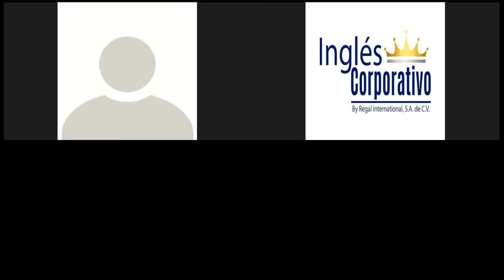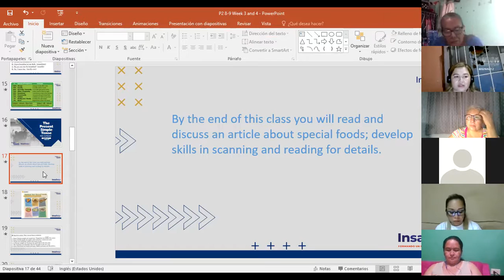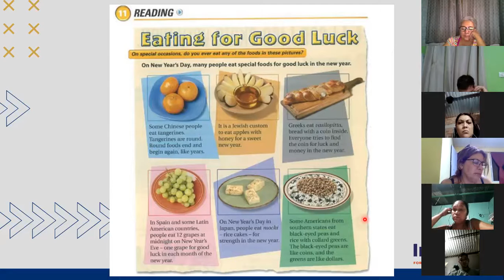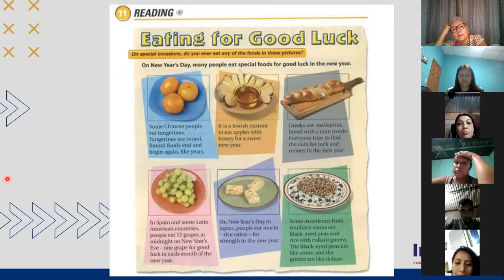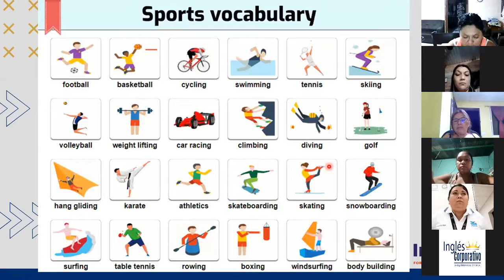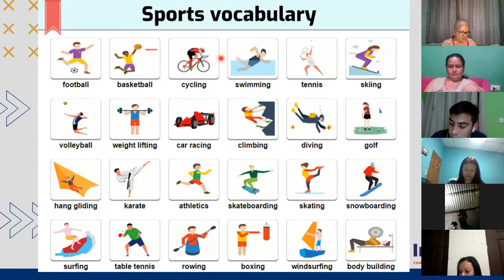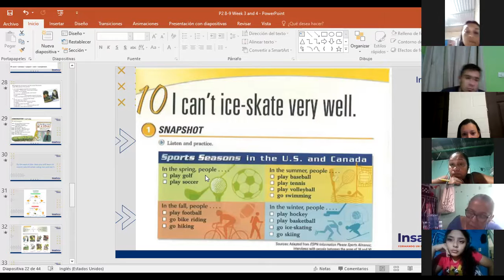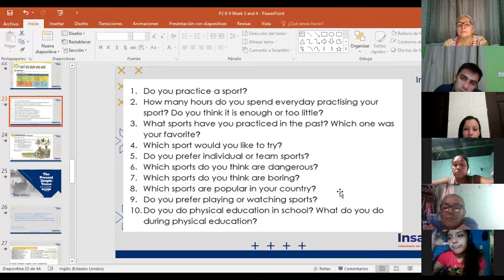Ingles Corporativo- Day 13 Sports P2 8-9